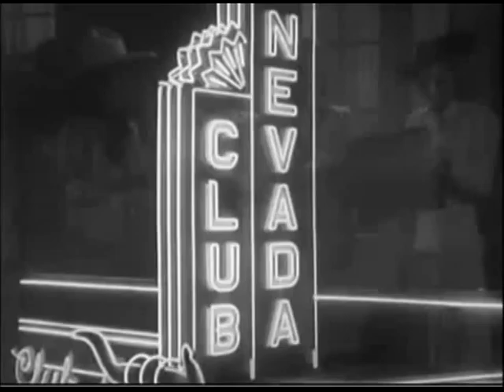TOMMY DORSEY-SONG OF INDIA